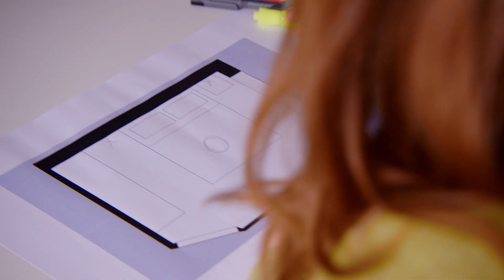KARWEI | Een lichtplan voor de slaapkamer maken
In deze video laten we stap voor stap zien hoe je een lichtplan voor de slaapkamer maakt.

Ontdek alles over Karwei, de bouwmarkt voor klussen en inrichten.